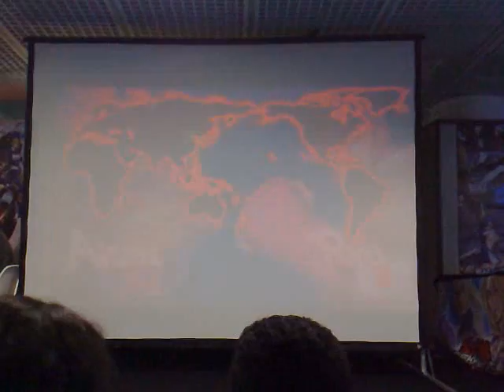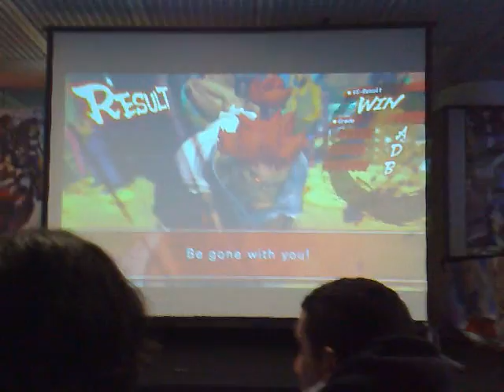Eita vs Ryan Hart freeplay